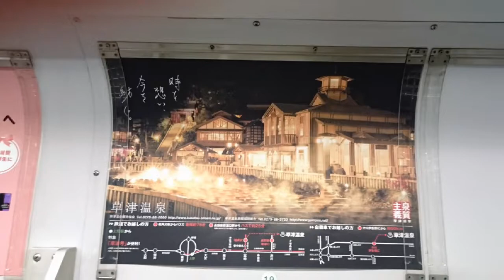街で見かけた 面白いポスター と 普通のポスター と 健気な雀🐦